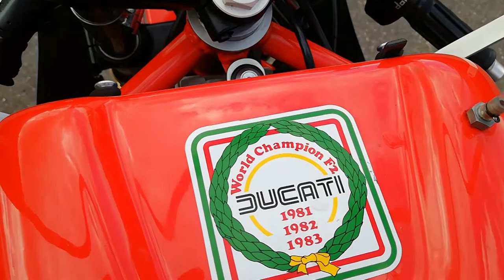Ducati TT2 Hockenheim September 2021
Hockenheim Classics 2021